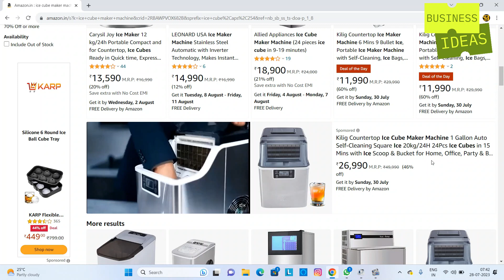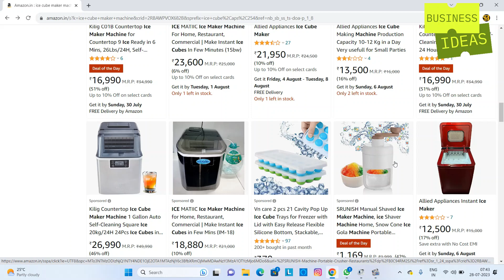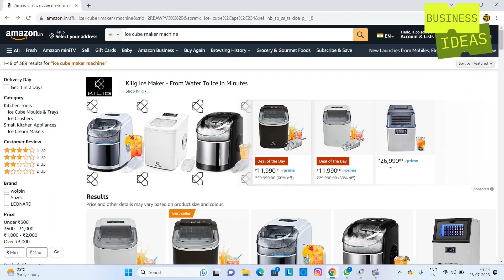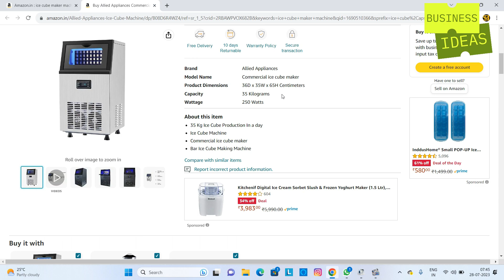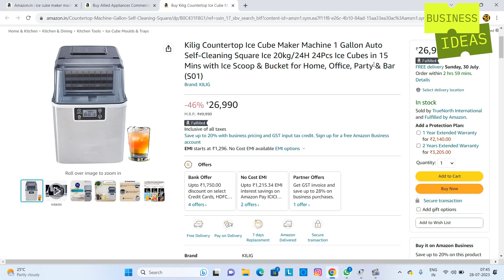ഹോട്ടലുകളൊക്കെ മിനിബാർ ആകുമ്പോൾ ഈ മെഷീൻ കൂടിയേ തീരൂ | Small Business Ideas | Ice Cube Making Machine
businessideas2023 businessideasmalayalam smallbuinessideas ഹോട്ടലുകളൊക്കെ മിനി ബാർ ആകുമ്പോൾ ഈ മെഷീൻ കൂടിയേ തീരൂ | Small Business Ideas | Ice Cube Making Machine

It is necessary to have this machine for hotels and restaurants now.